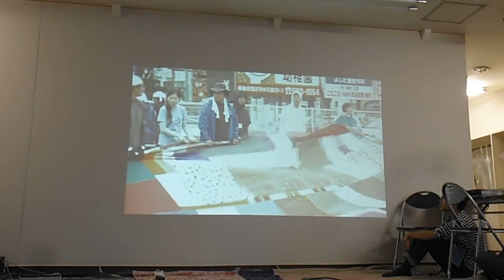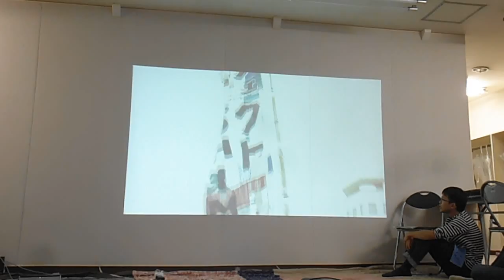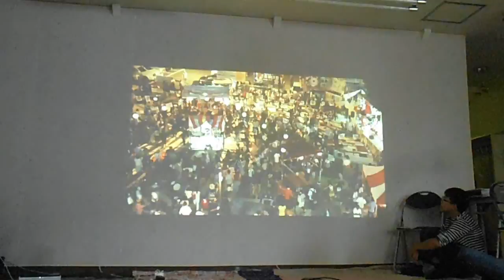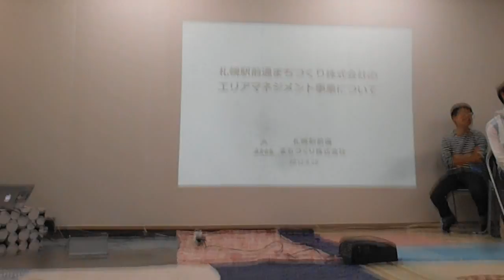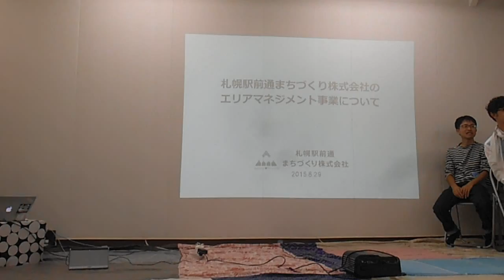DSCF4542大風呂敷サミット20150829天王洲